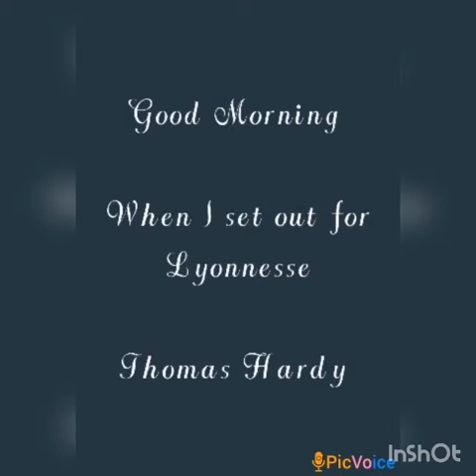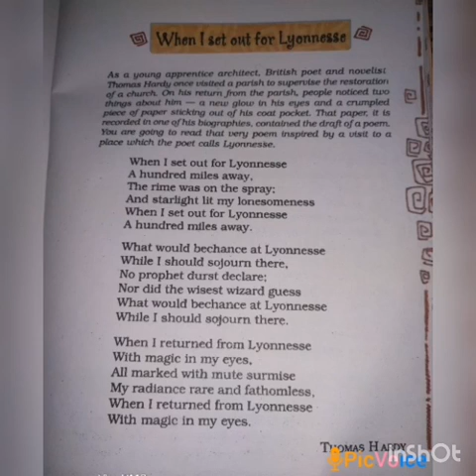SRI PARASAKTHI VIDYALAYA CBSE